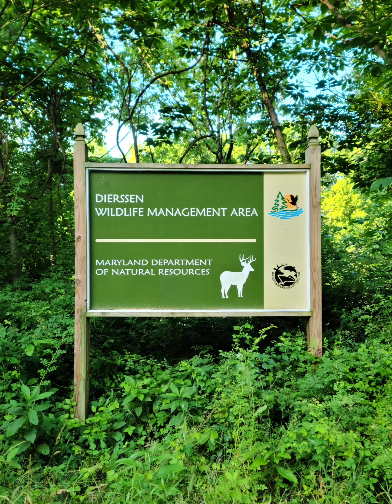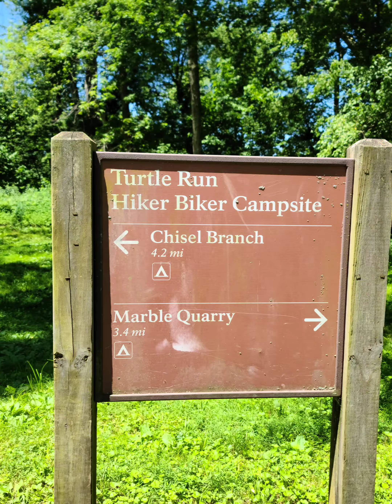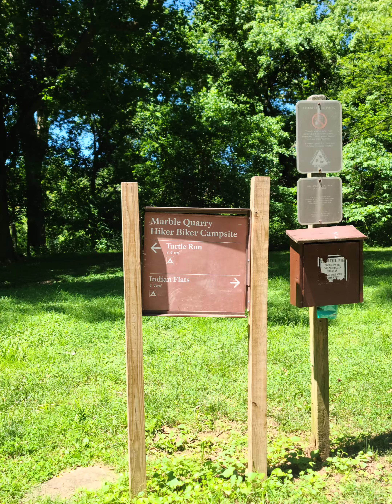C & O Towpath Day 2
Day 2 of my hike on the C & O Towpath.